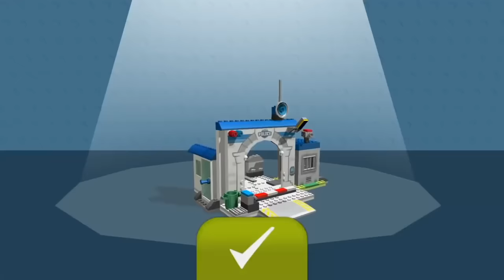Lego City Police Lego Firetruck 45 Minute Long Movie Cartoons Lego City Junior Action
Lego City Police Lego Firetruck Long Movie Cartoons Lego City Junior Action with a nice 30+ Minute video to keep the little ones entertained while learning and having fun with the Lego City characters.